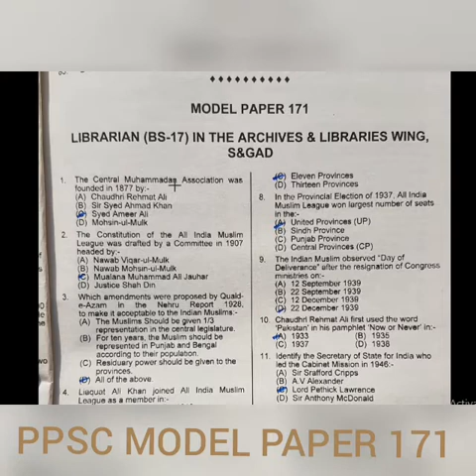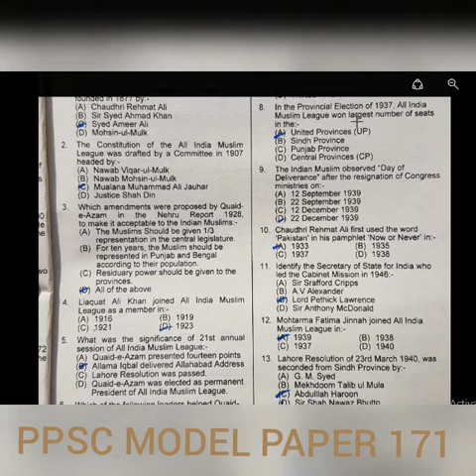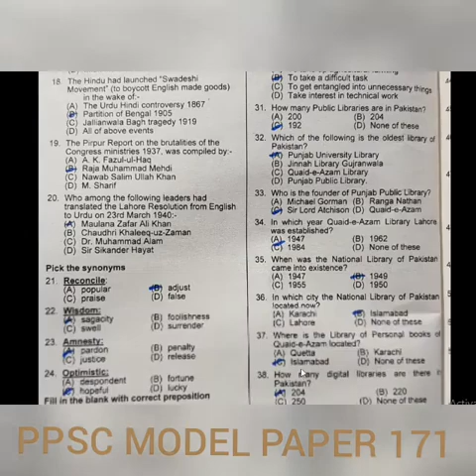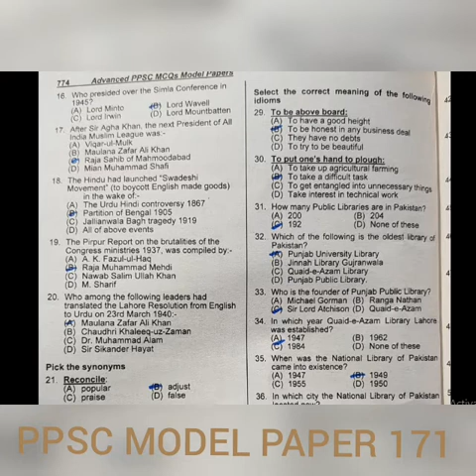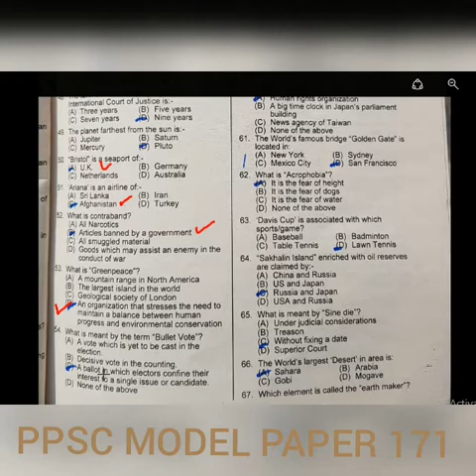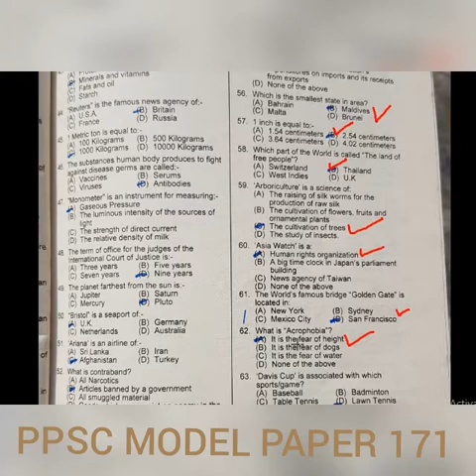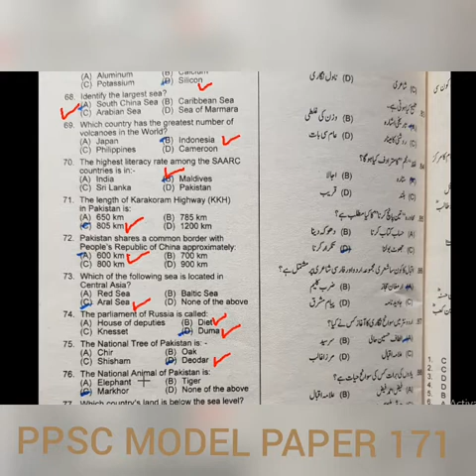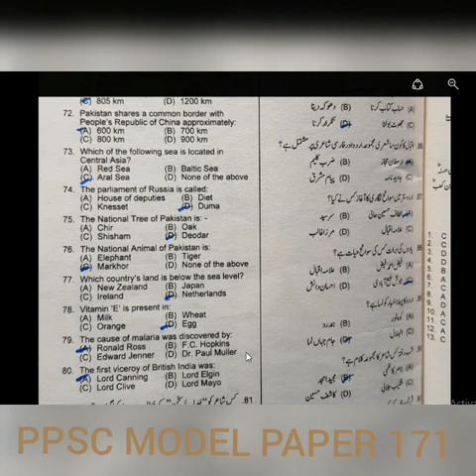PPSC MODEL PAPER 171